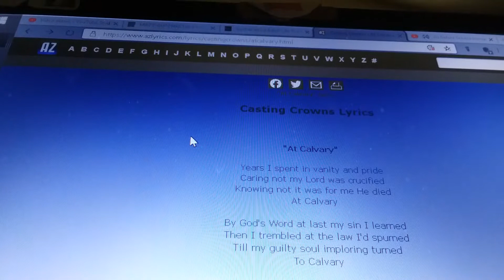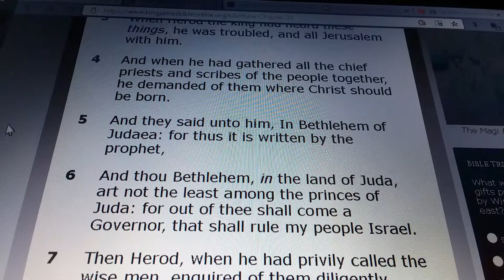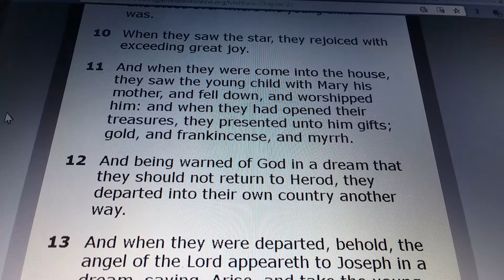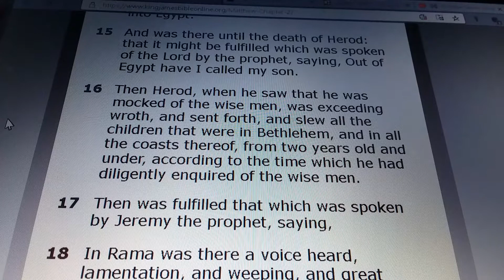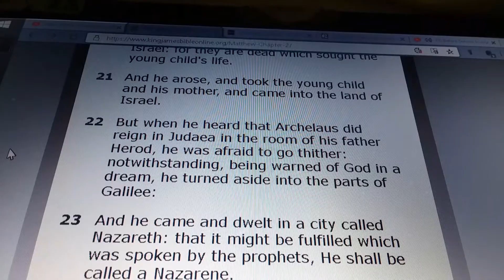MATTHEW Chapter 2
MATTHEW 2:

1) Now when Jesus was born in Bethlehem of Judaea in the days of Herod the king, behold, there came wise men from the east to Jerusalem,

2) Saying, Where is he that is born King of the Jews? for we have seen his star in the east, and are come to worship him.

3) When Herod the king had heard these things, he was troubled, and all Jerusalem with him.

4) And when he had gathered all the chief priests and scribes of the people together, he demanded of them where Christ should be born.

5) And they said unto him, In Bethlehem of Judaea: for thus it is written by the prophet,

6) And thou Bethlehem, in the land of Juda, art not the least among the princes of Juda: for out of thee shall come a Governor, that shall rule my people Israel.

7) Then Herod, when he had privily called the wise men, enquired of them diligently what time the star appeared.

8) And he sent them to Bethlehem, and said, Go and search diligently for the young child; and when ye have found him, bring me word again, that I may come and worship him also.

9) When they had heard the king, they departed; and, lo, the star, which they saw in the east, went before them, till it came and stood over where the young child was.

10) When they saw the star, they rejoiced with exceeding great joy.

11) And when they were come into the house, they saw the young child with Mary his mother, and fell down, and worshipped him: and when they had opened their treasures, they presented unto him gifts; gold, and frankincense, and myrrh.

12) And being warned of God in a dream that they should not return to Herod, they departed into their own country another way.

13) And when they were departed, behold, the angel of the Lord appeareth to Joseph in a dream, saying, Arise, and take the young child and his mother, and flee into Egypt, and be thou there until I bring thee word: for Herod will seek the young child to destroy him.

14) When he arose, he took the young child and his mother by night, and departed into Egypt:

15) And was there until the death of Herod: that it might be fulfilled which was spoken of the Lord by the prophet, saying, Out of Egypt have I called my son.

16) Then Herod, when he saw that he was mocked of the wise men, was exceeding wroth, and sent forth, and slew all the children that were in Bethlehem, and in all the coasts thereof, from two years old and under, according to the time which he had diligently enquired of the wise men.

17) Then was fulfilled that which was spoken by Jeremy the prophet, saying,

18) In Rama was there a voice heard, lamentation, and weeping, and great mourning, Rachel weeping for her children, and would not be comforted, because they are not.

19) But when Herod was dead, behold, an angel of the Lord appeareth in a dream to Joseph in Egypt,

20) Saying, Arise, and take the young child and his mother, and go into the land of Israel: for they are dead which sought the young child's life.

21) And he arose, and took the young child and his mother, and came into the land of Israel.

22) But when he heard that Archelaus did reign in Judaea in the room of his father Herod, he was afraid to go thither: notwithstanding, being warned of God in a dream, he turned aside into the parts of Galilee:

23) And he came and dwelt in a city called Nazareth: that it might be fulfilled which was spoken by the prophets, He shall be called a Nazarene.